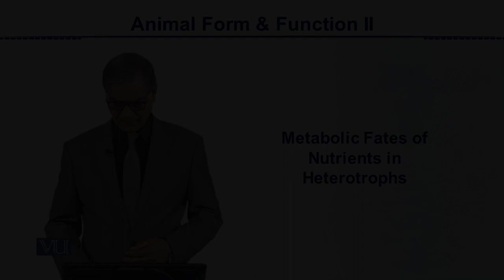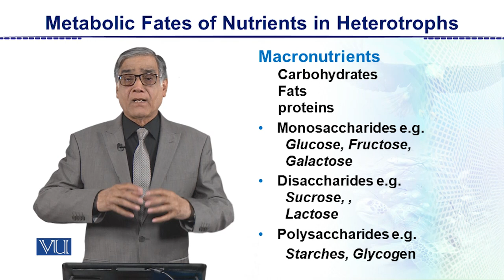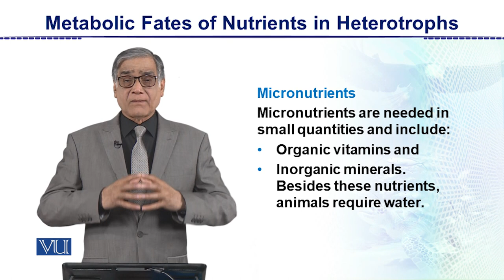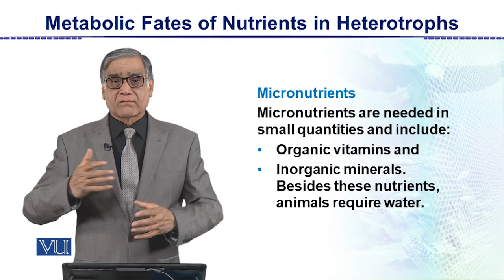Metabolic Fates of Nutrients in Heterotrophs | Animal Form & Function 2 (Theory) | ZOO517T_Topic003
Topic003: Metabolic Fates of Nutrients in Heterotrophs,
By Dr. Javed Iqbal